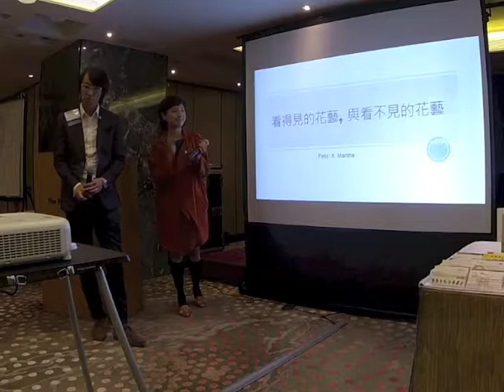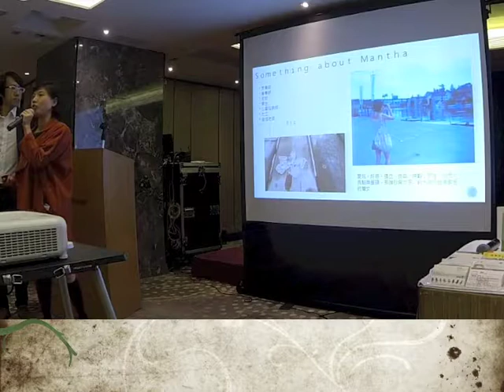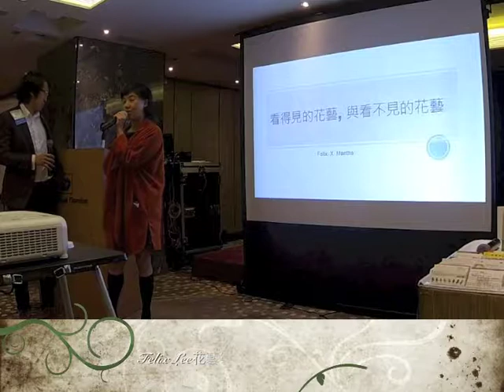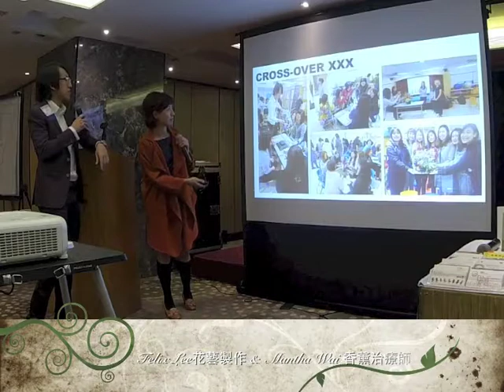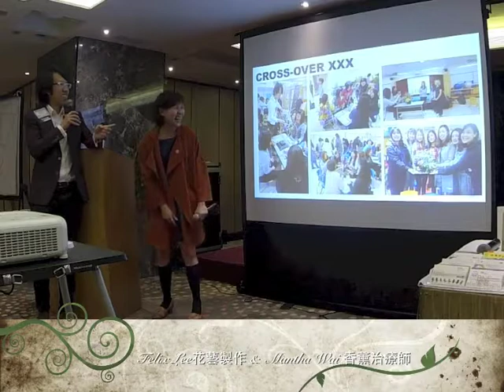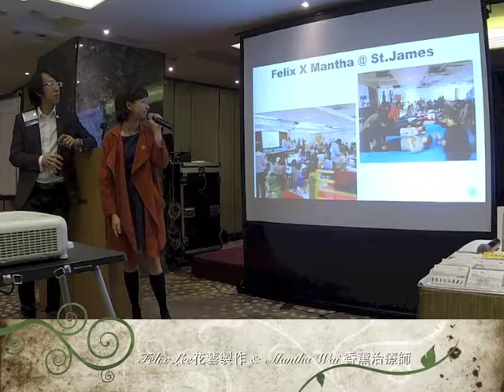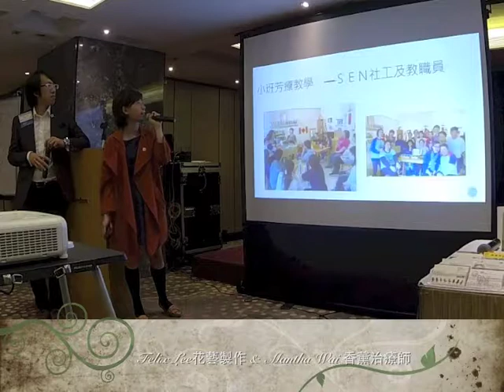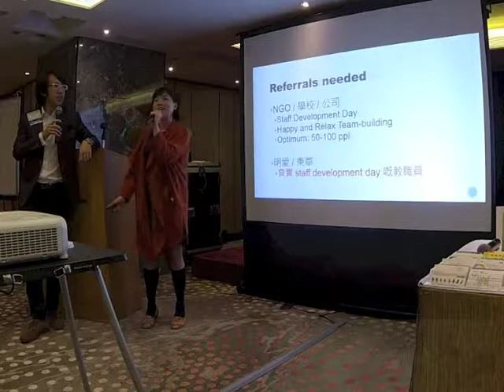16' Presentation by Felix & Mantha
Felix Lee 花藝製作 & Mantha Wai 香薰治療師